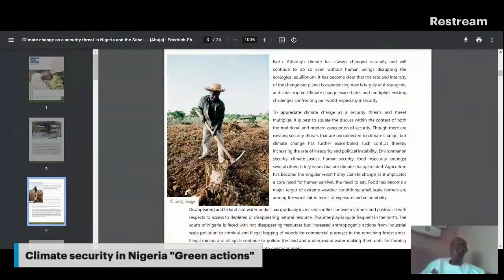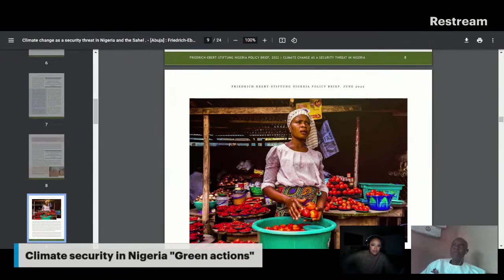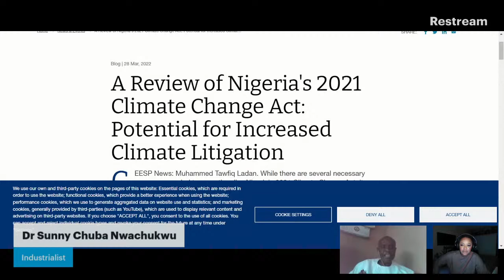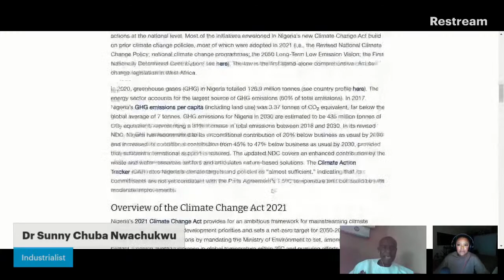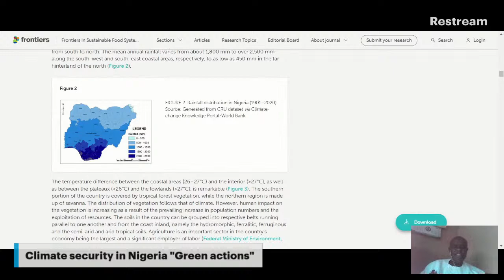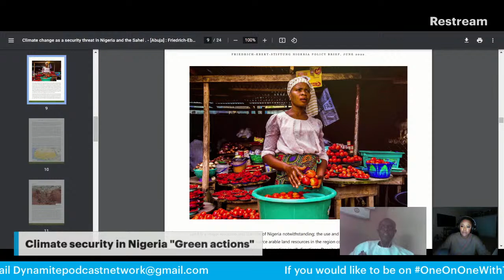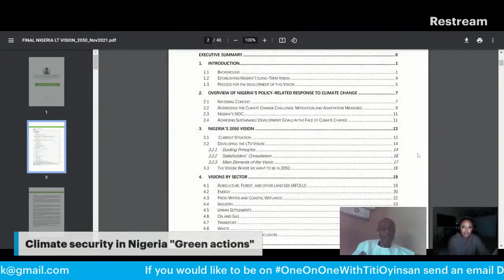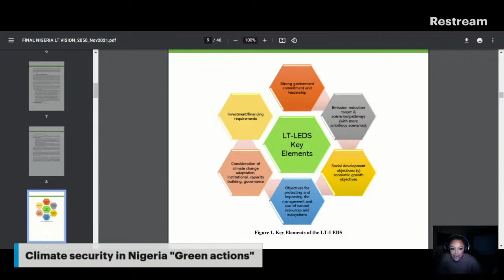"Green actions” to maintain & sustain stability in Nig: Sunny Chuba Nwachukwu PhDIndustrialist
Climate security, in essence, holistically avoids every aspect of safety-vulnerability in all actions of man that may create a long term pattern of adverse weather conditions within a given location or in any part of the global space on this planet.

So what is the current climate situation in Nigeria and how can Nigeria targets “green actions” that will maintain and sustain stability?

On this episode, we will be talking about climate security in Nigeria, looking at the necessary target through green action with Sunny Chuba Nwachukwu.

Sunny Chuba Nwachukwu (Loyal Sigmite) PhD, is a business man/Industrialist. He  has  an MBA in Management; is a  Fellow of the Institute of Chartered Chemists of Nigeria, Fellow of Chemical Society of Nigeria, and a member of the Chartered Institute of Strategic Management Nigeria.